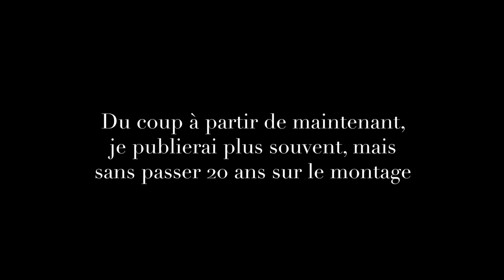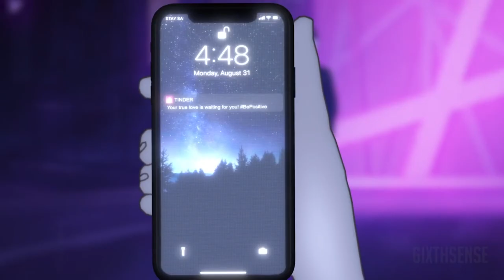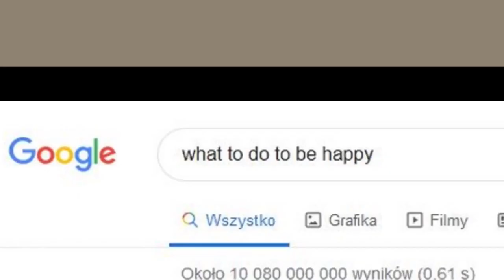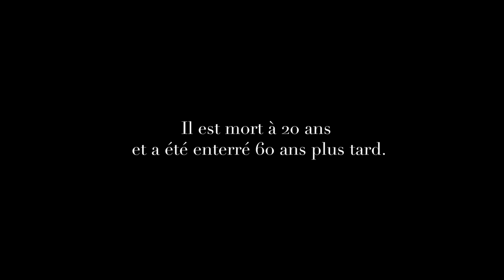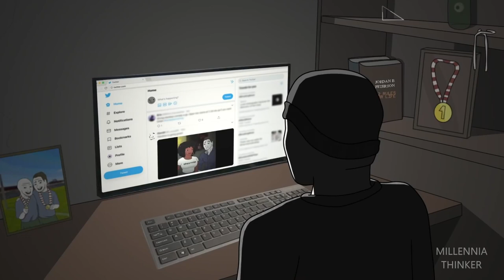Vivre ou attendre la mort ?